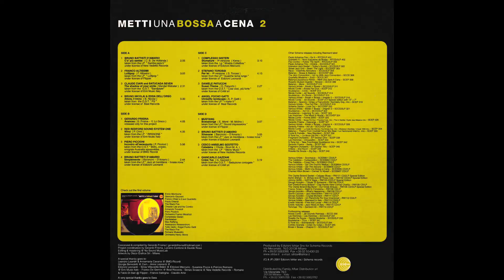Complesso Gisteri - Sfumature (1a Versione) - 1972.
Vocals : Kema (Giulia De Mutiis).
From the LP : Mostra Collettiva (Edimerc)
LP Album : Metti Una Bossa A Cena 2 (Schema).